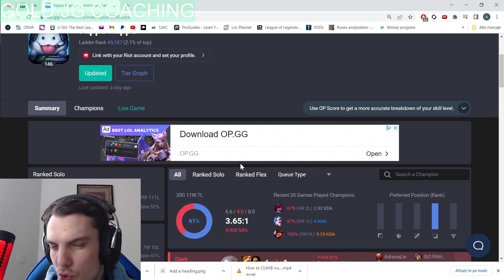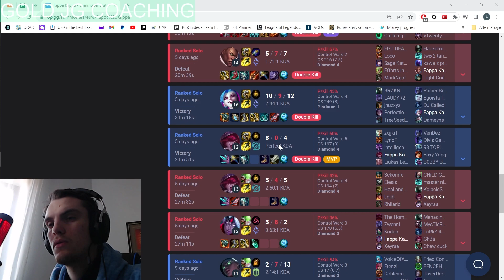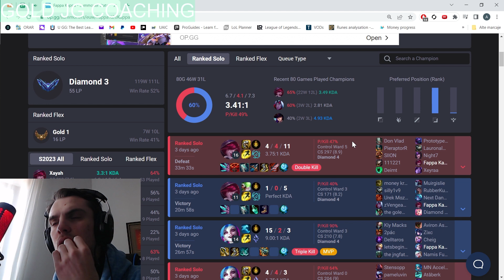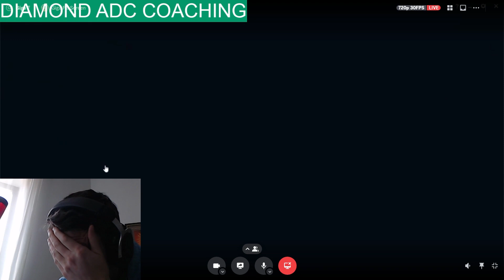[Challenger ADC Coaching] Escape ANY Elo on ADC with THIS Macro Guide (FULL Jhin Session)